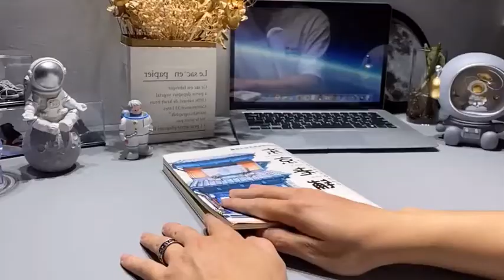😂 funny games || familyfun || funny family game || funny games us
funny games,
chocolate games,
duck,
familyfun,
funny,
funny stuff,
best fishing videos,
store,
beachball,
fun fun,